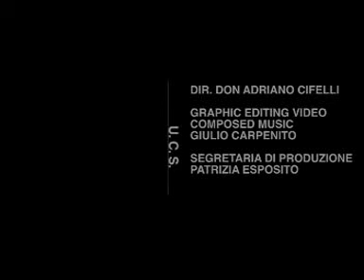DIOCESI NEWS 6 DICEMBRE 2012